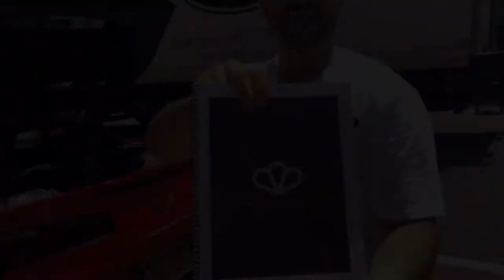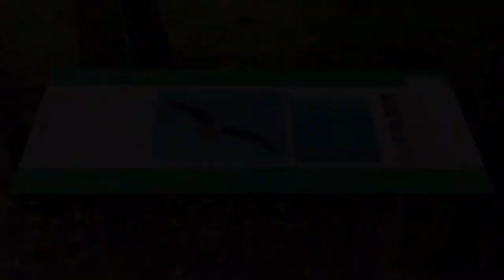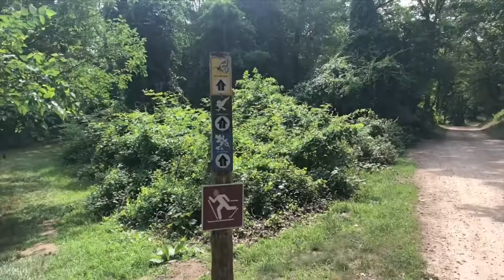SHELTER ISLAND | TRAVEL VLOG